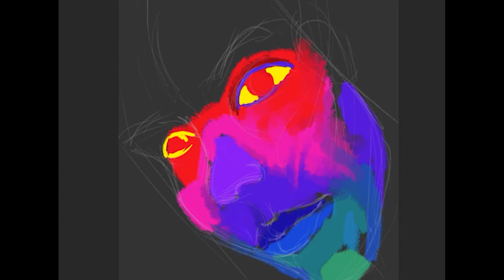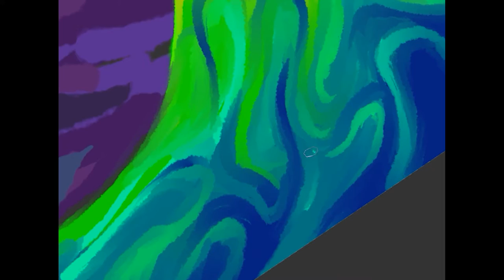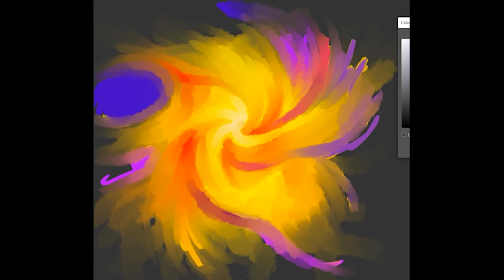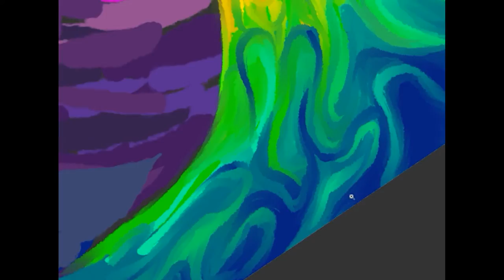Esoterick Art Reel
An Audiovisual compilation of most of my neo-psychedelic work up to date.